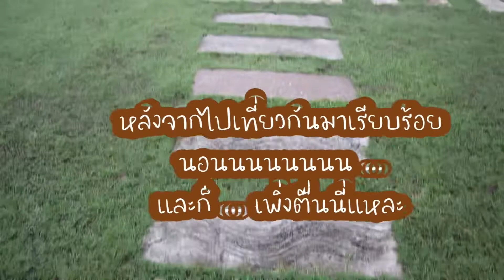รีวิวที่พักเชียงคานจังหวัดเลย ver. น้องช่วยรีวิว | โบบาชาแนล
เอาคลิปที่เคยไปพักที่เชียงคานมาให้ดูค่า
ลองดูนะคะ เผื่อเป็นประโยชน์